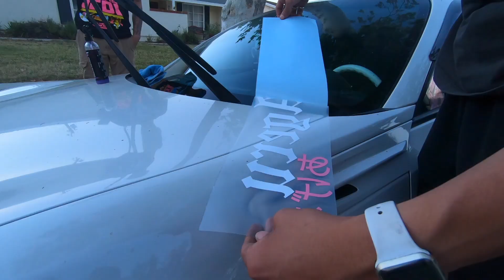BROCK GETS REAL WHEELS!!!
Let us know what you guys would like to see or if you're enjoying the vlogs.